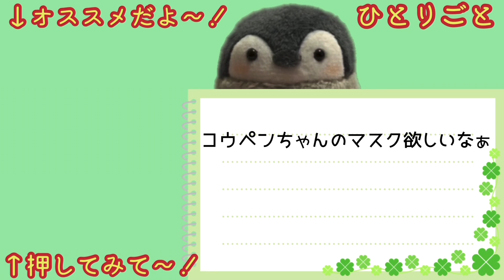#9【switch コウペンちゃん】大人さんが可愛くて照れる【実況 2週目】いっしょにあそぼ〜コウペンちゃん/るるてあ/正能量企鵝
コウペンちゃん るるてあ いっしょにあそぼ〜コウペンちゃん

今回もいっしょにあそぼ〜コウペンちゃんをのんびりプレイしていきます🐧✨

【SNS関連】